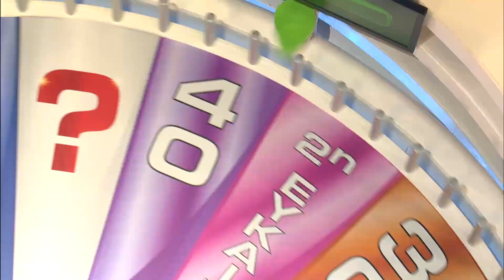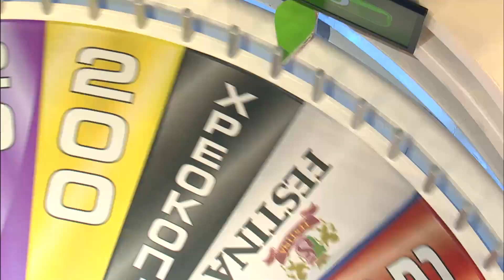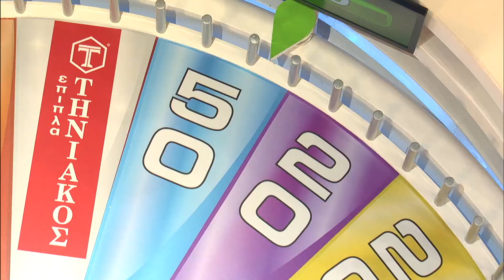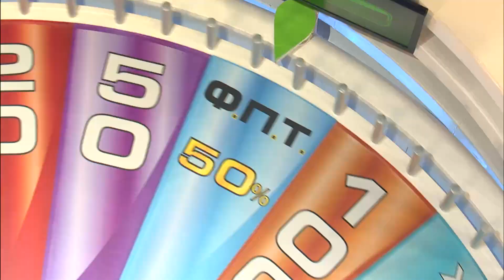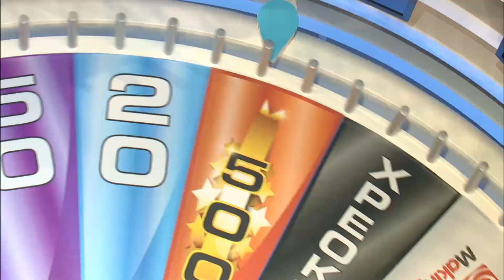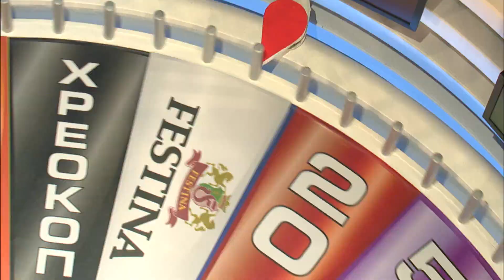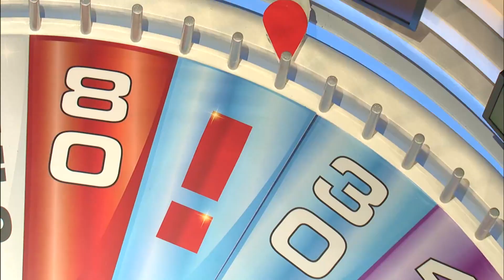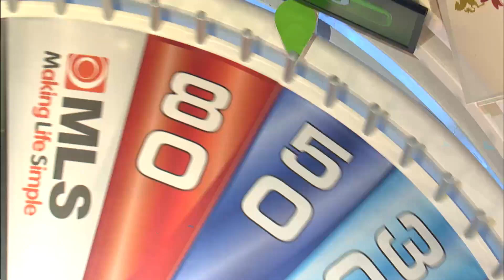Ο Τροχός της Τύχης - Επεισόδιο 769 - 25/1/2019 - HD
Ο Πέτρος Πολυχρονίδης δηλώνει πανέτοιμος να υποδεχθεί πάντα με χαμόγελο και καλοπροαίρετο χιούμορ, τους νέους παίκτες και το υπέροχο κοινό, σε ένα ολοκαίνουριο, λαμπερό σκηνικό!

Μαζί του η γλυκιά Ιωσηφίνα Τζουγανάκη, που θα αποκαλύπτει τις εύστοχες ή μη επιλογές των παικτών.

Ο φετινός στόχος είναι ένας: περισσότερο παιχνίδι, περισσότερη διασκέδαση, περισσότερα δώρα, περισσότεροι γρίφοι και περισσότεροι γύροι,  που μπορεί να φτάνουν και τους 6 σε κάθε επεισόδιο!

Γιατί και αυτή τη χρονιά στο Star «Όποιος γυρίζει, κερδίζει!»

Ο «Τροχός Της Τύχης» έχει κατακτήσει όλο τον κόσμο καθώς στο original format έχουν γίνει περισσότερες από 60 διεθνείς προσαρμογές. Πρόκειται για μια από τις πιο επιτυχημένες ανανεώσεις format διεθνώς, την οποία υιοθέτησαν μεγάλα κανάλια σε όλες τις χώρες, όπως το γαλλικό TF1, το τουρκικό Kanal D, το ισπανικό Antena 3 ενώ το παιχνίδι από το 2016 προβάλλεται σε Πορτογαλία και Κροατία.

Εκτέλεση Παραγωγής:  Green Pixel
Παραγωγός: Νίκος Χριστοφόρου
Executive Producer: Σάββας Βέλλας
Διεύθυνση φωτογραφίας: Θέμης Μερτύρης
Σκηνοθεσία: Γιάννης Γαλανούλης
Αρχισυνταξία: Στάθης Μαντάς
Οργάνωση Παραγωγής: Νίκος Κεντζέας